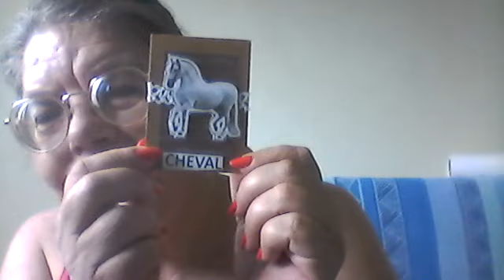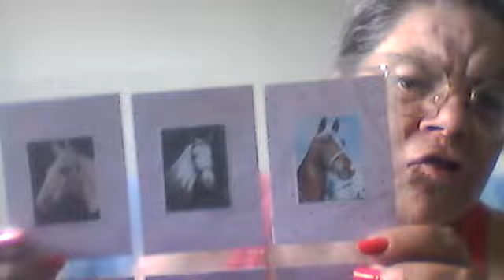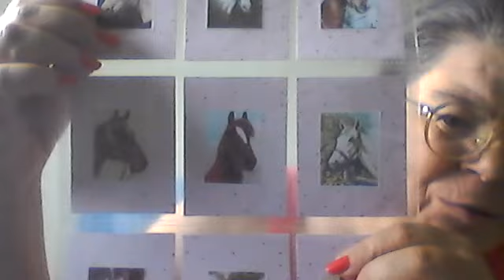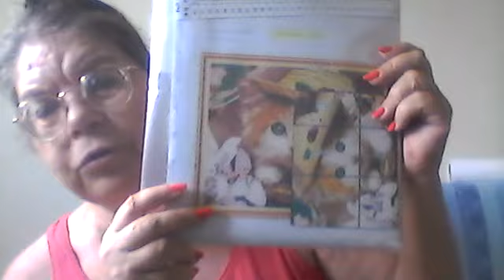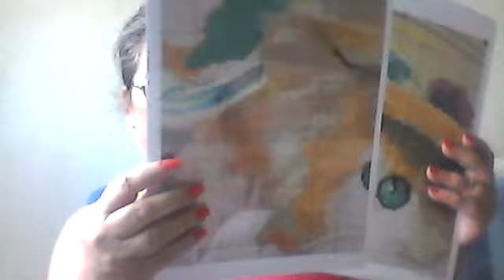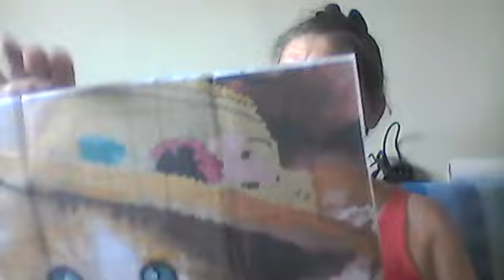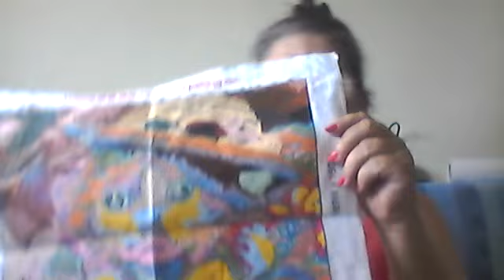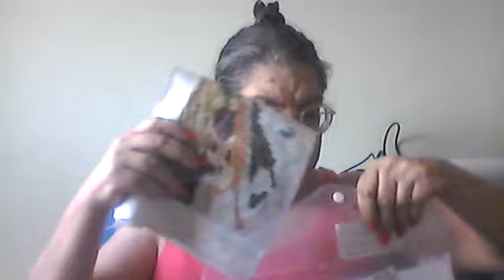ouverture courrier du coeur ( de sophie )